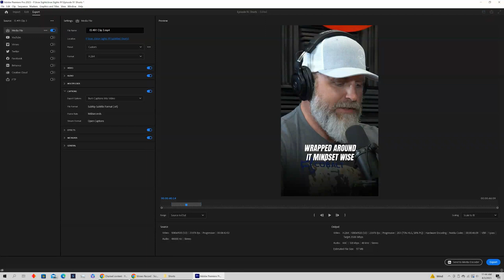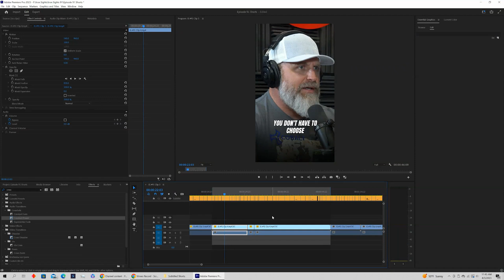My Captions Disappear When I Export My Video In Premiere Pro (QUICK FIX!!!)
I'm not sure why Premiere Pro hides captions or sometimes doesn't export a captioned video with captions but...in this video we will show you how to burn captions into your video with a simple click of a button so you no longer get caught up on this! Hope it helps!